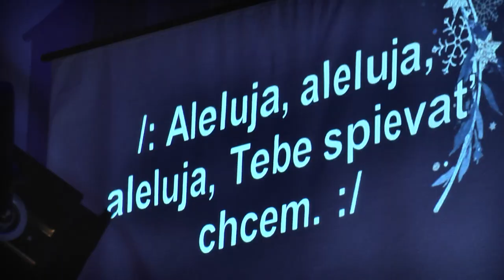Hosanna: Aleluja (Heartbeat), Ty si mojou láskou (Rieka života)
HOSANNA: Benefičný koncert 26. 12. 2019
Kostol sv. Františka z Assisi v Detve
Sólo: Svetlana Šufliarská Suchá, Kristína Valocková, Ľubka Sujová, Júlia Činčurová, ZFS, Dominika Kučerová
Zbor: Nelka Hanesová, Júlia Činčurová, ZFS, Dominika Kučerová, Martina Mazúrová, Kajka Melicherčíková, Kristína Valocková, Ľubka Sujová, Svetlana Šufliarská Suchá
gitara: Martin Spodniak
basa: Marek Fekiač
klavír: ZFS
bicie: Jozef Gašpar

Kamera, strih: Matej Holý
Zvuk: Martin Kružliak, Andrej Vaculčiak, ZFS
Technika: Peter Dobcsányi
Svetlá: Ján Fekiač
Foto: Alexander Filo

Jana Zubajová Palajová – Heartbeat: Aleluja
/: Ja Ťa budem chváliť celým telom, svojím tancom a svojím spevom. :/
/: Poď sloboda rozprúď Ducha, nech tu radosť neutícha. :/
/: Aleluja, aleluja, aleluja znie. Aleluja, aleluja, nech aleluja znie. :/

TY SI MOJOU LÁSKOU – Hallelujah (Your love is amazing)
Brenton Brown & Brian Doerksen, Rieka života (preklad: Bohuš Živčák)
1. Ty si mojou láskou, nemennou a stálou,
mojím pevným miestom, na ňom môžem stáť.
Tajomne ma dvíhaš, lásku vo mne skrývaš,
keď si pri mne blízko, láska nesie ma.
/: Aleluja, aleluja, aleluja, Tebe spievať chcem. :/

2. Ty si mojou láskou, nemennou a stálou,

3. Prekvapíš ma láskou, prenikneš ma krásou,
radosť prúdi z vnútra môjho srdca von.
Vždy, keď ku mne prídeš, svetlom zaplavíš svet
a ja cítim pieseň v mojom srdci rásť.